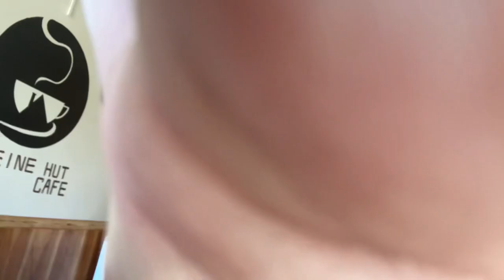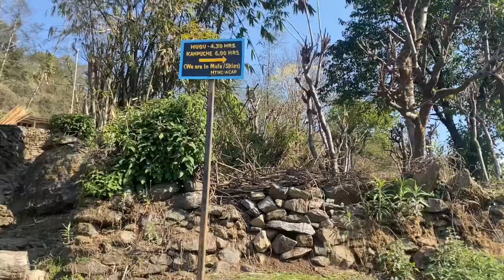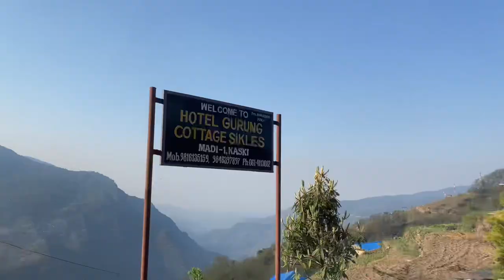Solo trekking to Kapuche lake || first time || The Lowest Glacier lake